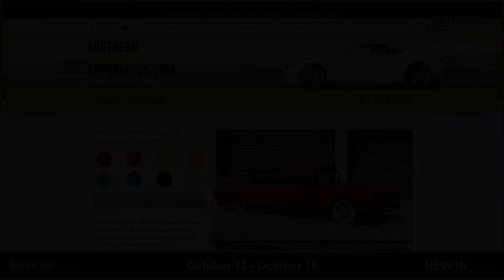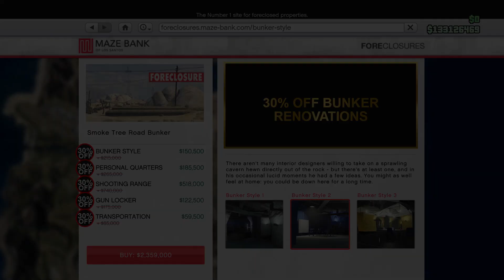GTA ONLINE EVENT WEEK 3X GTA$ & RP SLASHER | 2X BUNKER SELL MISSIONS | & MORE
◽TODAY'S VIDEO: GTA ONLINE EVENT WEEK 3X GTA$ & RP SLASHER | 2X BUNKER SELL MISSIONS | & MORE